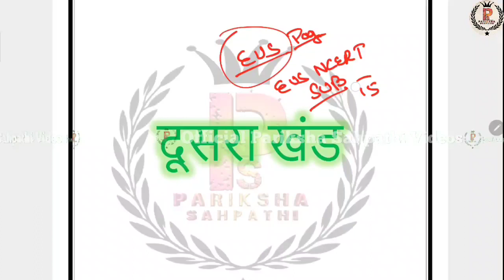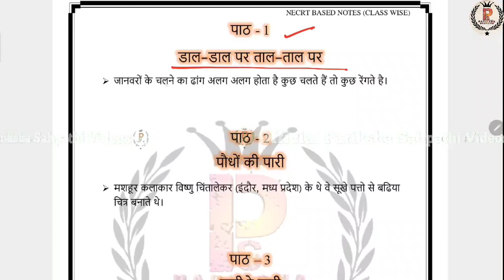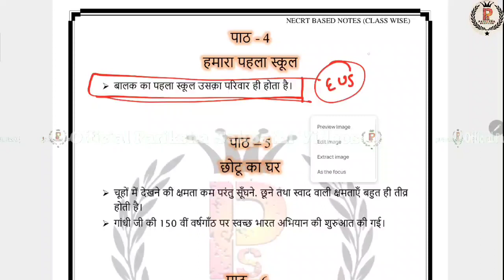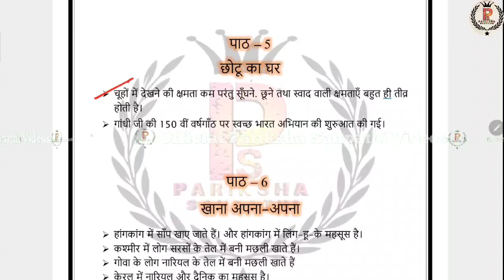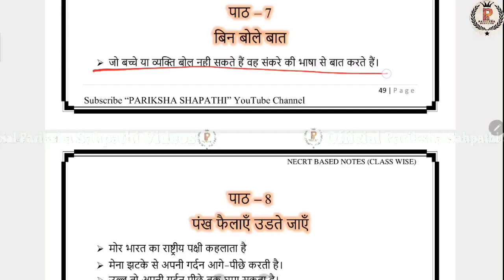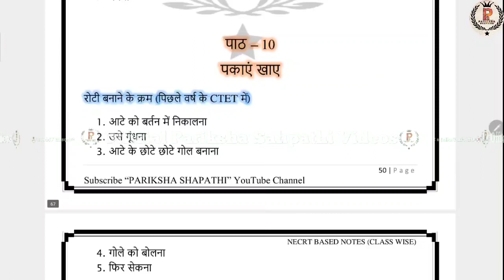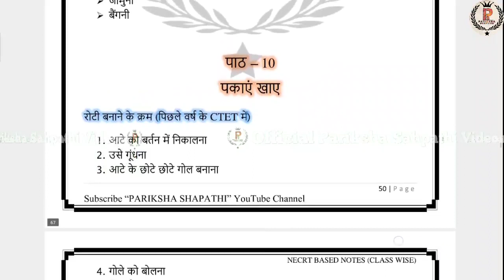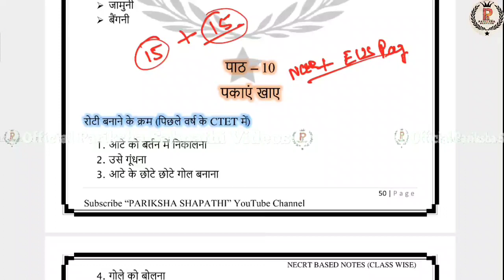CTET July 2023 || CTET EVS Ncert Based & Chapter Wise Class - 8 यहीं से आएगा पेपर By A.K.Singh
CTET paper -2 Arts previous year Question paper book Buy